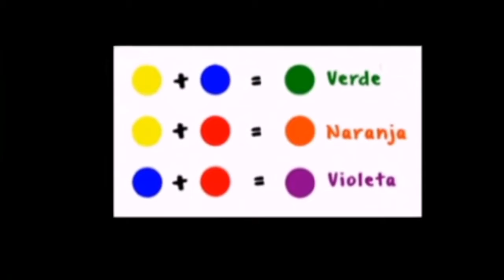colores primarios y secundarios para niños de preescolar | GAEL VAZQUEZ GAMER